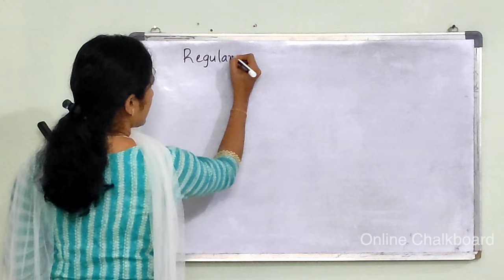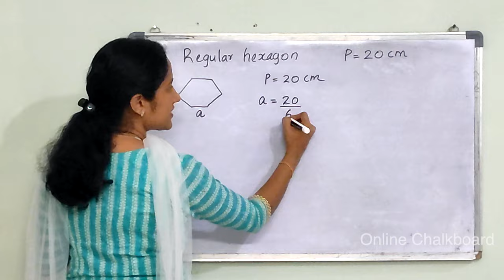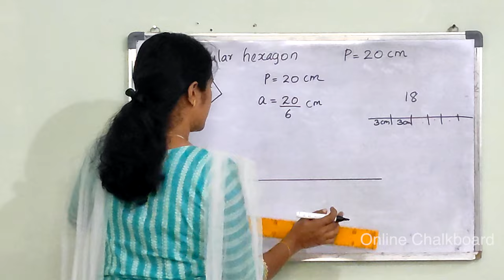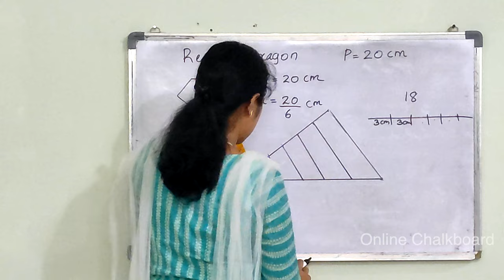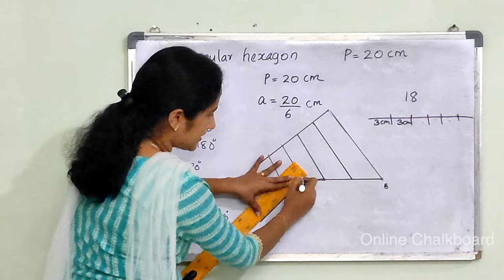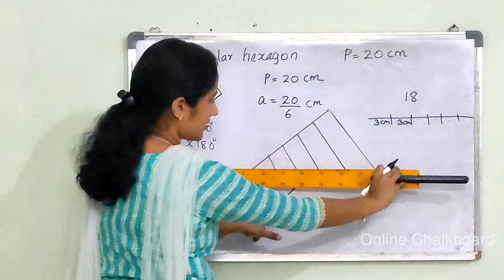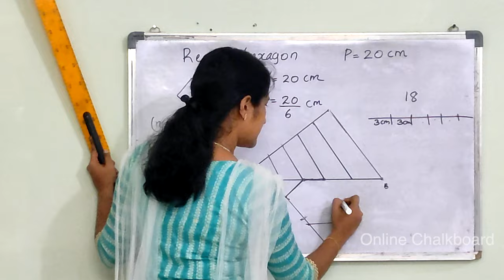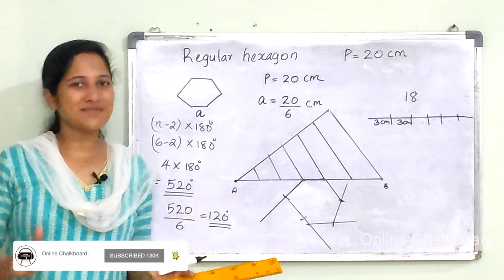Class 9 Chapter 3 | PARALLEL LINES | Part 3 | New Text Book 2024-25 | SCERT Kerala_Online Chalkboard